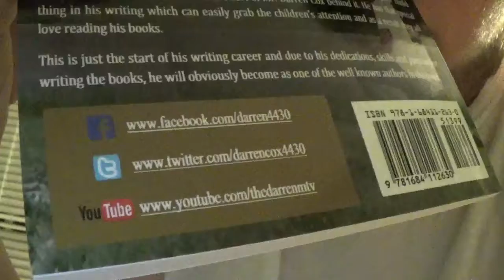The Cross Tells me by darren cox